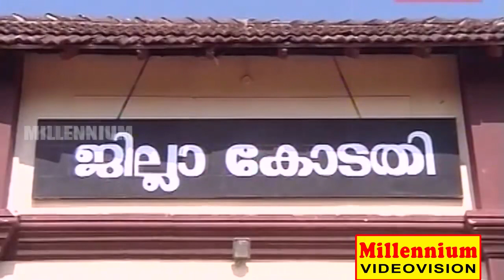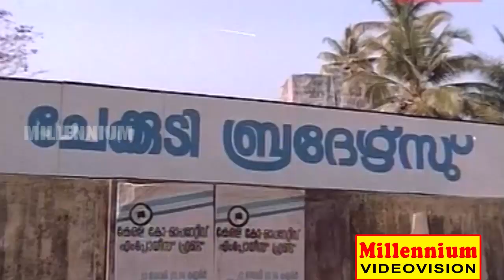Naduvazhikal | Malayalam Super Hit Full Movie Clip 2 | Mohanlal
Watch Naduvazhikal | Malayalam Super Hit Full Movie Clip 2 | Mohanlal